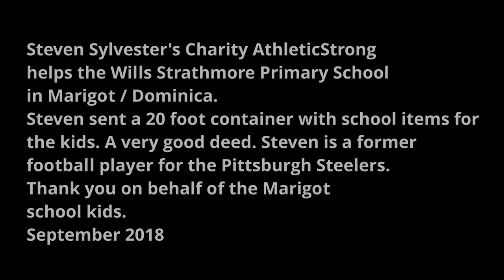Steven Sylvester AthleticStrong Charity Video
Stevenson Sylvester helped the Marigot/Dominica Wills Strathford Primary School with a 20' container of charity goods.